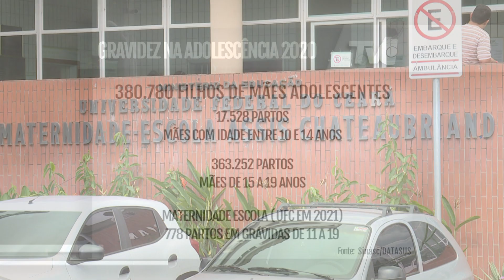Maternidade realiza campanha para prevenir gravidez na adolescência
JornaldaTVC | 1ª edição. Esta é a semana de prevenção da gravidez na adolescência. A Maternidade Escola Assis Chateaubriand, da Universidade Federal do Ceará, está com uma programação especial sobre o tema. O objetivo é abordar medidas preventivas e educativas que contribuam para redução da incidência da gravidez na adolescência.